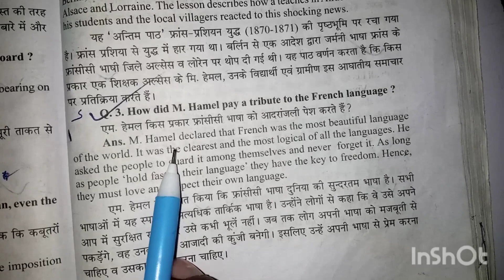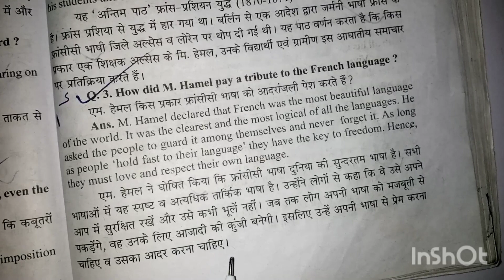how did m hamel pay a tribute to the french language ? || class 12th english important questions mp